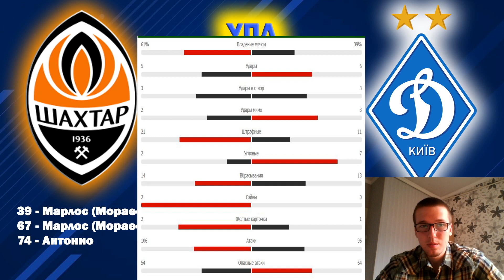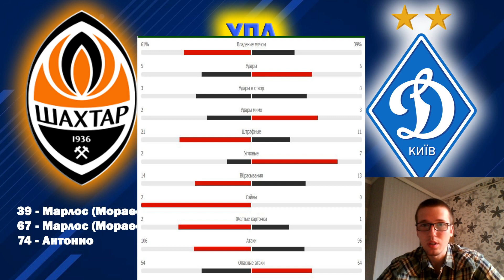Шахтер - Динамо 3-1 ! Обзор матча и разбор игры ! УПЛ ВОЗВРАЩАЕТСЯ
Шахтер - Динамо 3-1 ! УПЛ возвращается, интересный матч получился, смотрим разбор и мнение о матче.